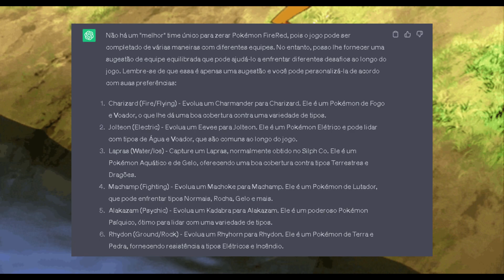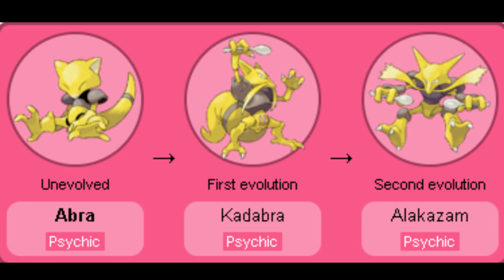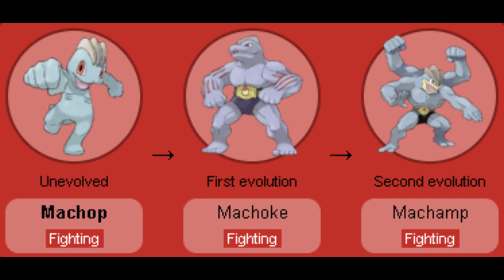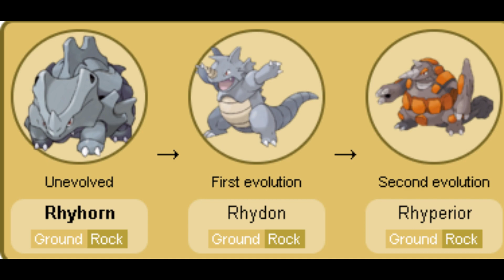Zerando Pokémon Fire red Com Time feito por IA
🖥️✨Configurações do meu Pc Gamer
Processador: Ryzen 5 5600g 3.9Ghz - 4.4Ghz
Placa mãe: Asus a520M AM4
Memoria Ram: 32GB de Ram 2x16 3200mhz FURY DDR4
Water cooler: chione m2 240 ELITE + 4 FansRGB
HD: Western Digital 1TB
SSD: Kingston 480GB
Placa de vídeo: RTX 3060 12GB DDR6 MSI VENTUS 2X
Fonte: 650W Corsair

⚪Periféricos do Setup
Microfone: HyperX Quadcast
WebCam: Logitech C920
Headset: HyperX Cloud Stringer Xbox edition
Teclado: Redragon Lakishimi 50% White
Mouse: Redragon Kobra M711 Lunar White
Monitor: Aoc Hero 27 Poleg 144hz 1ms G-sync
Monitor 2: Samsung 23 Poleg 60hz Full HD LED
Controle: Dual sense Black edition
Camera: Go Pro hero 8 black 128GB
Caixa de som: Soundbar GoldenUltra GT-X992 LED SHIELD

🎮Console
Nintendo Switch V2 32GB Neon
Playstation 5 825G